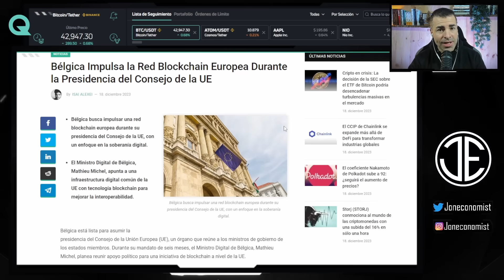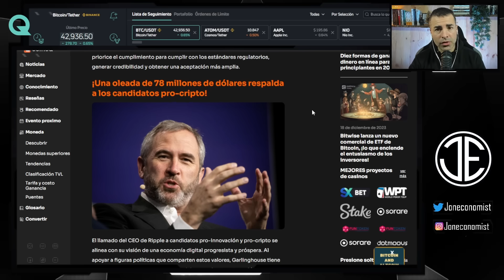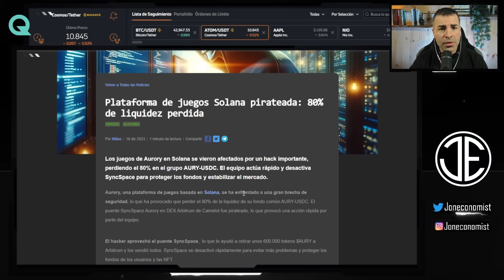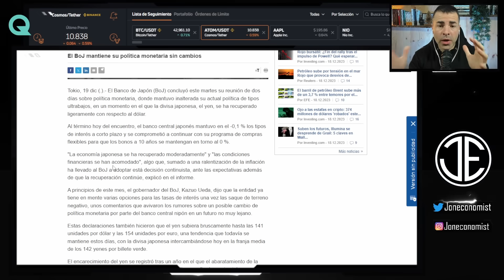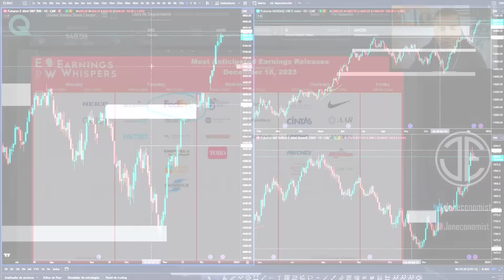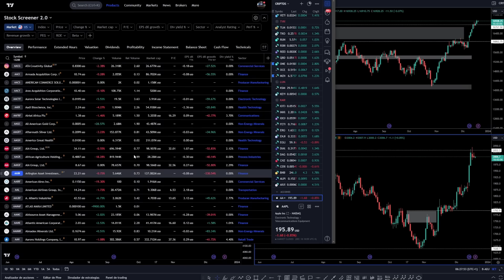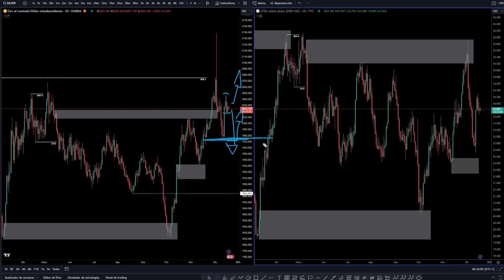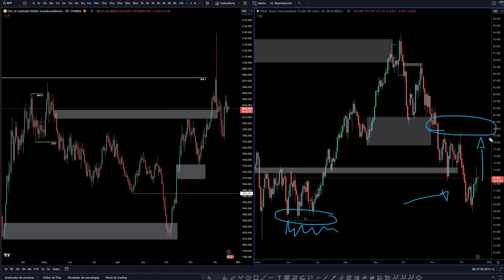💥 BITCOIN CALIENTA las NAVIDADES!! ¿Posible ETF de XRP? CARDANO Rechaza a RIPPLE. ANÁLISIS ATOM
En el video de hoy, hablo del inicio de la guerra comercial y marketing por los ETF de Bitcoin al contado, con los primeros spots publicitarios, a la vez que hay lio entre Ripple y Cardano, con rechazo de este ultimo a rumores de posible alianza. Y saltan las primeras voces en Wall Street anunciando un posible ETF de XRP. Además de que CIRCLE con EUROC entra a SOLANA. Por ultimo analizaré ATOM y el analisis de mercado diario habitual.

Código; JON

⏰ MARCAS DE TIEMPO:
0:00 Introducción
0:43 Noticias y Actualidad Cripto
5:44 Noticias economía tradicional
9:04 Calendario Económico
9:40 Análisis Técnico BTC - SP500 - FOREX -ORO
16:13 Conclusión